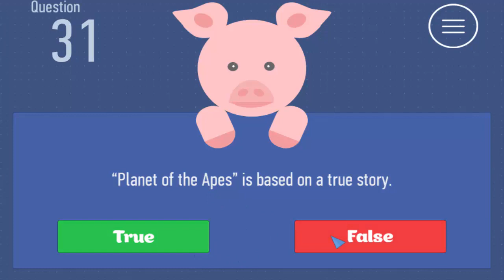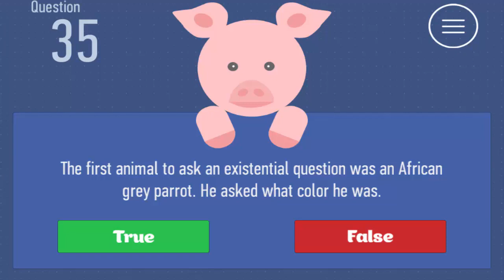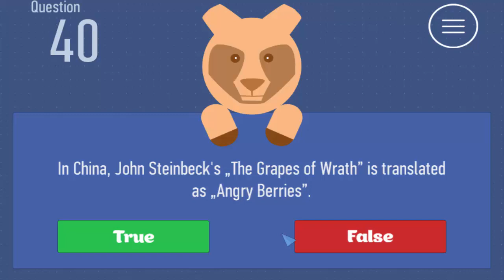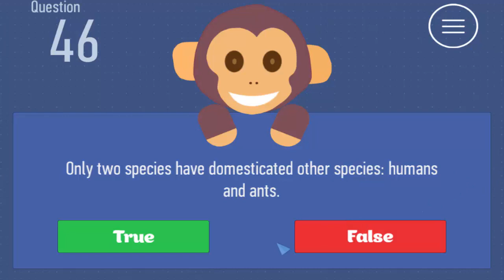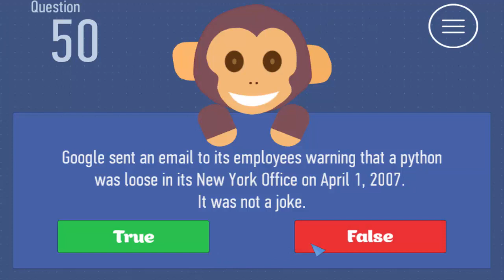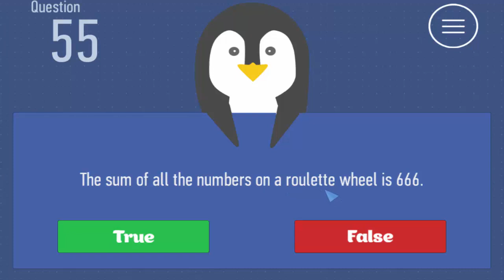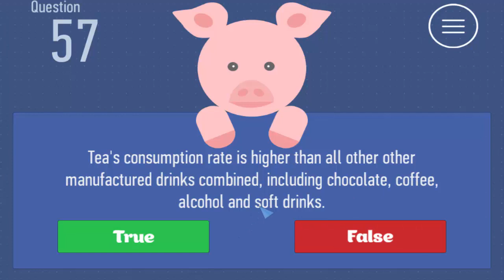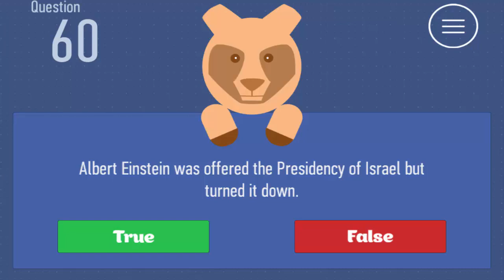I AM LEARNING SO MUCH!!! (True or False ) #1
I DIDN'T KNOW THAT!!! (True or False ) #1
Smash a "LIKE" for more True or false thanks :]